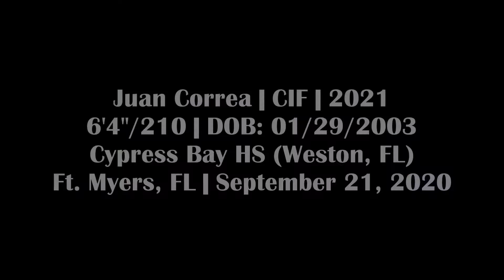Juan Correa - CIF, Cypress Bay HS (FL) - 9/21/20